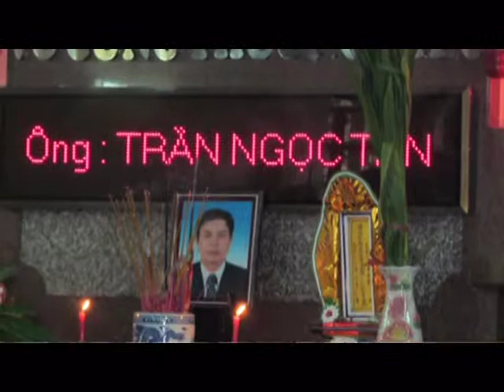P5 TANG LE ( 30/07 AL NHAM THIN 2012 )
TRỞ VỀ CÁT BỤI